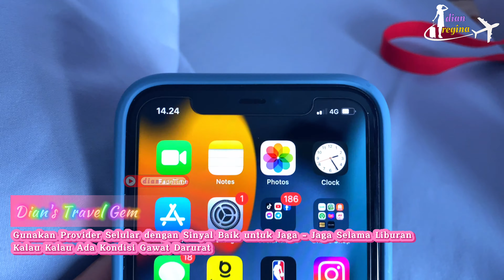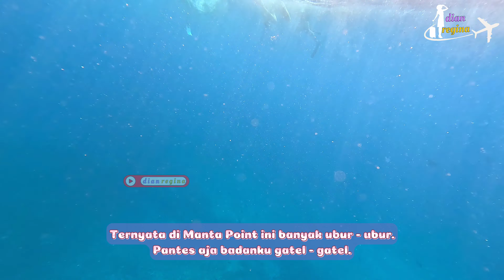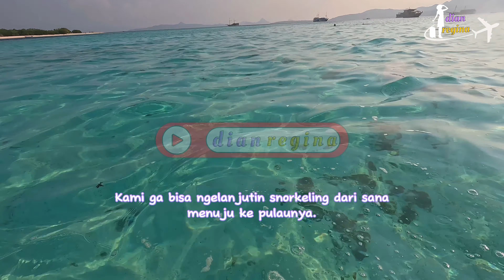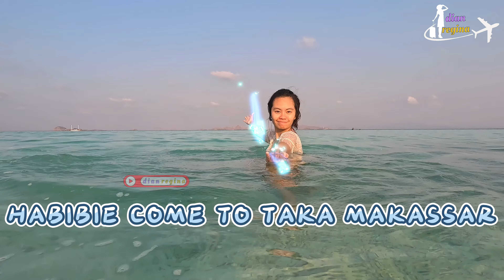SAILING TRIP KOMODO LABUAN BAJO | LET'S GO TO PULAU TAKA MAKASSAR DAN SNORKELING MENGEJAR MANTA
Hi, dear. Salam kenal, aku Dian Regina.
Makasih ya udah mampir di Channel Youtube aku.

Waaah, maaf ya lama banget nih baru upload lagi. Lagi agak sibuk dengan kegiatan lainnya. Makasih yang masih dan selalu support ini.

Ini adalah episode terakhir dari hari kedua Sailing Trip Komodo - Labuan Bajo.
Kami snorkeling berburu manta tapi sayangnya arus laut dan ombak agak kenceng malah jadi bikin mual.
Setelah itu, kami menikmati ke pulau dengan pasir yang sangat putih sampai membuat mata silau. Pulau ini tuh keciiill banget tapi indahnya luar biasa.

Tonton videonya dan jangan di skip ya supaya kalian ga kelewatan Dian's Travel Gem!

Di Channel Youtube aku kalian bakalan nemuin banyak rekomendasi tempat wisata serta kuliner yang ada di Bali. Sebagai Skincare, Haircare, Parfume, and Hairtool enthusiast, aku juga akan review produk produk yang aku rekomendasiin

Kalian butuh driver, akomodasi atau apapun itu selama liburan kalian di Bali? Kontak The Bali Compass: